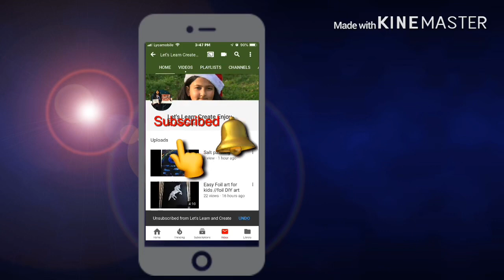Easy Landscape acrylic painting for kids//simpe acrylic landscape for begi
In this snow mountain ⛰ painting is done with fan brush and card with acrylic color on canvas
in this video i am sharing with you easy techniques of texture
this is for everyone to enjoy drawing art and painting in a easy way especially to inspire kids and beginners
so watch whole tutorial
plz  hit the 👍 like button if you enjoyed